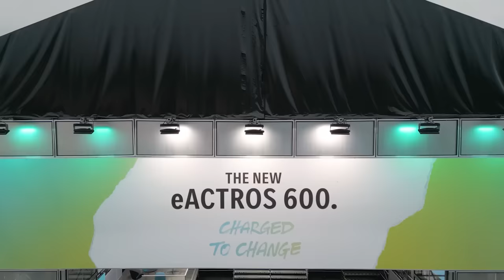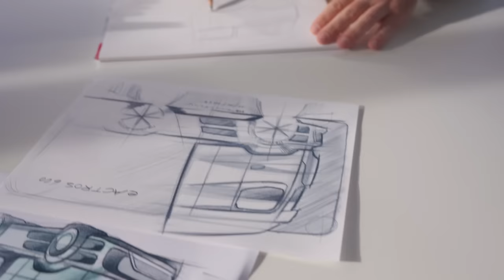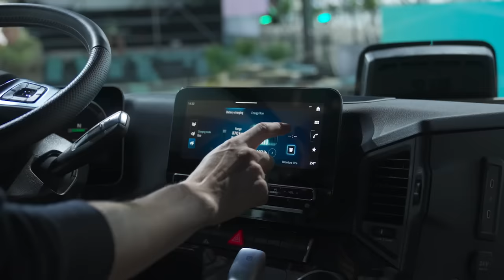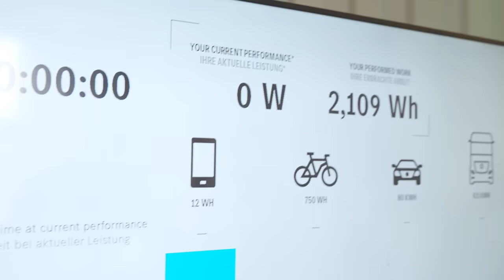Der neue eActros 600 begeistert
Der neue eActros 600 begeistert auf ganzer Strecke!
Mit einem eTruck könnt ihr nicht nur CO2 einsparen (im Vergleich zu herkömmlichen Diesel Trucks), sondern ggfs. sogar Kosten für euer Unternehmen. 🚛🌿

Überzeugt euch selbst im Video, denn der Unternehmer André nimmt euch mit und redet mit verschiedenen Personen über die Vorteile des neuen eActros 600.